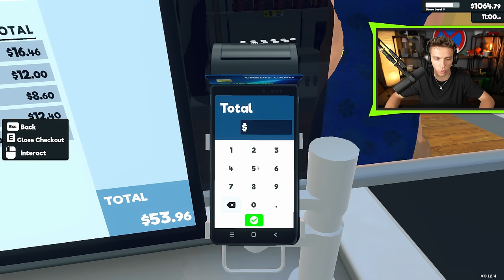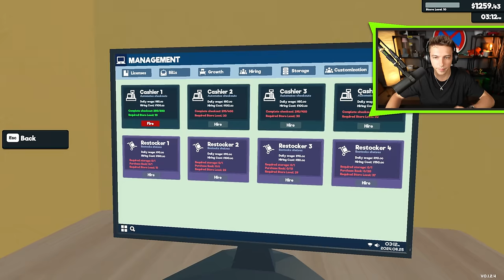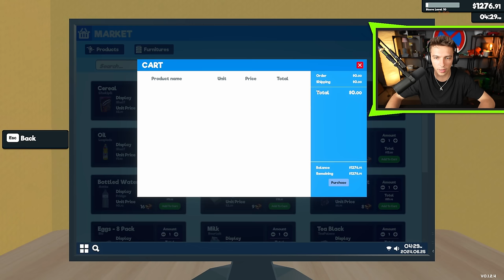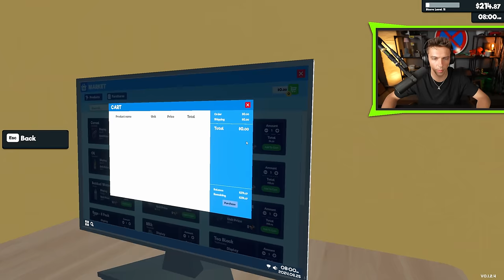MŮJ NOVÝ BRIGÁDNÍK! | VEČERKA SIMULÁTOR #3